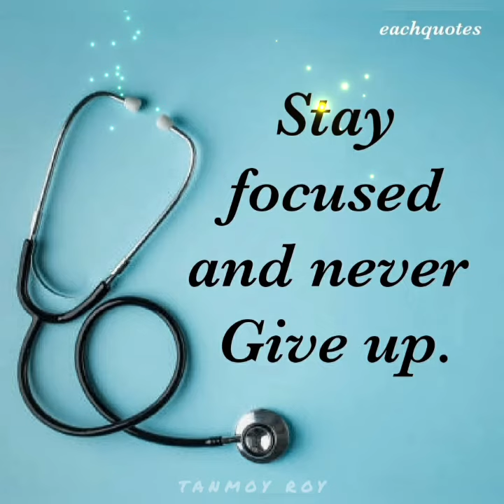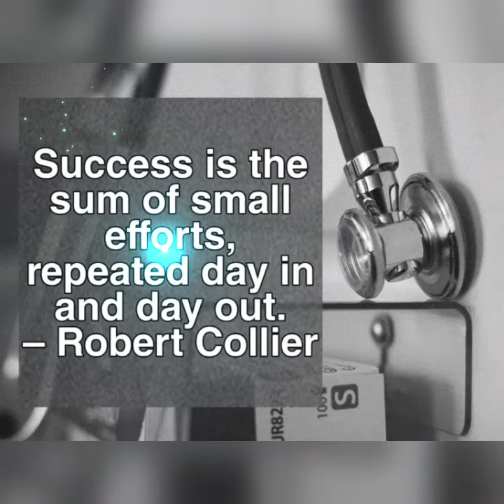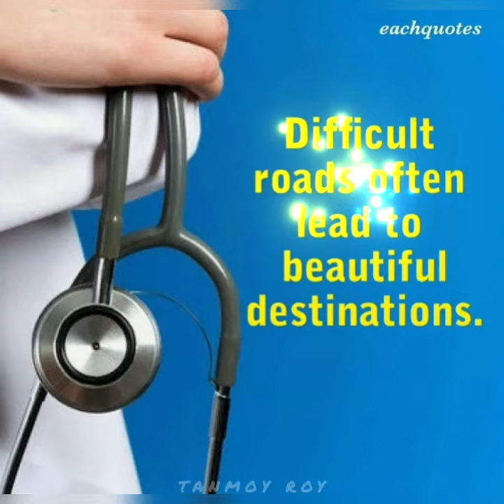Medical NEET Motivation🔥Udd Jaa Parindey - Motivational Song |Dream AIIMS|UPSC Motivation |MBBS |Dr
This motivational video will fire you up instantly to study hard and clear your NEET exam at any cost. This NEET motivation video is high in energy and make you think how important it is to become a Doctor. This is a video that talk about the life of a doctor and value and respect for a Doctor and pushes the student to study hard to achieve his/her goals.
Related Searches -
neet motivational speech,
neet motivation aashayein,
neet motivation after breakup,
a&motivation neet,
neet motivation by toppers,
neet motivation channel,
neet motivation club,
neet motivation class 11,
neet motivation class 10,
neet motivation class 12,
neet motivation clips,
neet motivation crying,
neet crack motivation,
neet motivation doctor,
Study Motivation
Crack NEET
neet motivation dropper,
neet motivation drawing,
neet motivation dream doctor,
neet motivation distraction,
neet motivation dialogue,
neet motivation dropper to topper,
neet motivational d.p,
neet motivation english,
neet motivation ek zindagi,
neet motivation early morning,
neet exam motivation,
neet emotional motivation,
neet exam motivation status,
neet extreme motivation,
neet motivation family,
neet motivation for droppers,
neet motivation for 2022,
neet motivation for girl,
neet motivation for average students,
neet motivation for study,
neet motivation for class 11,
neet motivation for students,
neet motivation girl,
neet motivation get ready to fight,
neet guide motivation,
neet girlfriend motivation,
neet guide motivation shorts,
neet motivation status girl,
neet motivation hindi,
neet motivation hard work,
neet motivation hindi song,
neet motivation hub,
neet motivation hard,
neet motivation hue bechain,
neet motivation hashtags,
neet high motivation,
neet motivation in tamil,
neet motivation in telugu,
neet motivation interview,
neet motivation in hindi,
neet motivation images,
i need motivation,
i need motivation to study,
i need motivation to live,
i need motivation to keep going,
i need motivation to study hard,
neet motivation jeetfix,
neet motivation josh talks,
neet jee motivation,
neet jee motivation video,
neet jee motivation song,
neet josh motivation,
neet jabardast motivation
target neet 2022,
target neet and jee,
target neet 2023,
target neet pg 2022,
target neet channel,
target neet ug board,
target neet 2022 status,
target neet 2021 and 2022,
target learning app neet,
target batch neet prep,
physics wallah target batch neet 2022,
target neet-ug+board youtube channel,
target career institute chomu neet result,
december target neet,
neet daily target,
target for neet 2022,
daily target for neet 2022,
monthly target for neet 2022,
weekly target for neet 2022,
january target for neet,
daily target for neet,
november target for neet 2022,
january target for neet 2023,
target neet 2023 garima goel,
target career institute neet result,
target 700 in neet,
target career institute neet result 2021,
target neet jee,
january target neet 2023,
january target neet,
target near me,
target mbbs neet 2022,
target neet ug,
target publications neet,
target pmt neet 2021 result,
target test neet prep,
target neet status,
neet 2022,
neet 2021,
neet motivation,
neetprep,
neet aspirant,
neet aspirant motivation,
neet aspirants web series,
a neet aspirant life,
a neet aspirant,
a neet student life,
neet biology,
neet counselling,
neet chemistry,
neet crash course,
neet classes,
neet crash course 2022,
neet dropper,
neet dropper to topper,
neet doctor,
neet details,
neet dropper motivation,
neet doctor motivation,
neet guidance,
neet guru,
neet guide